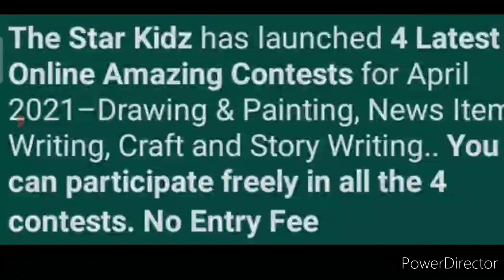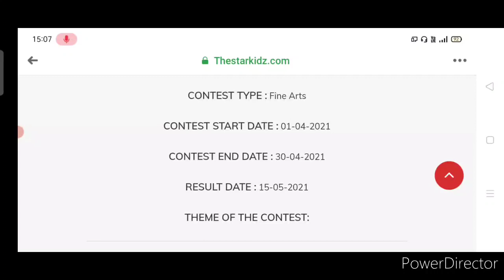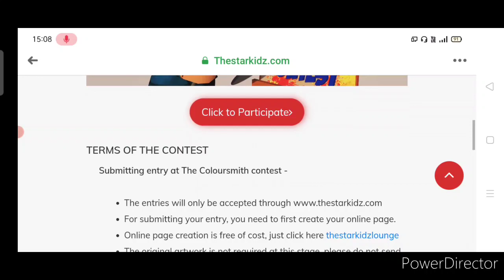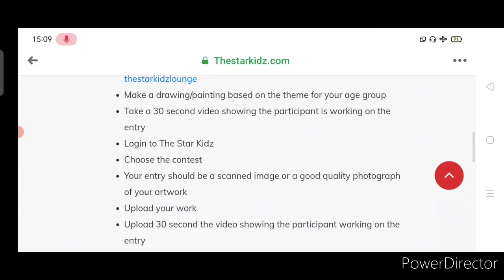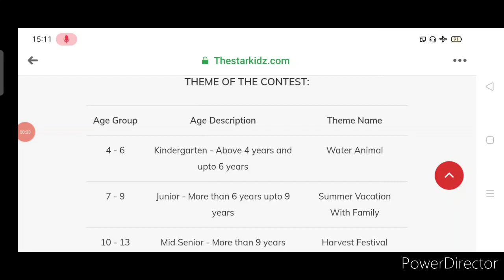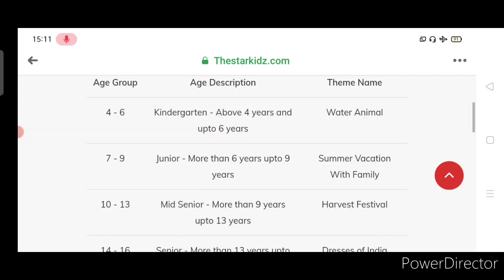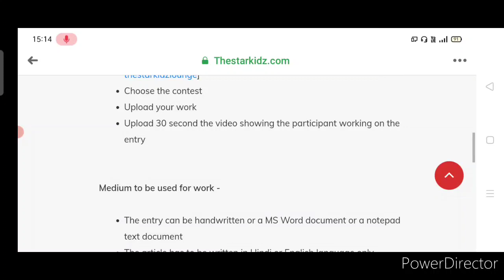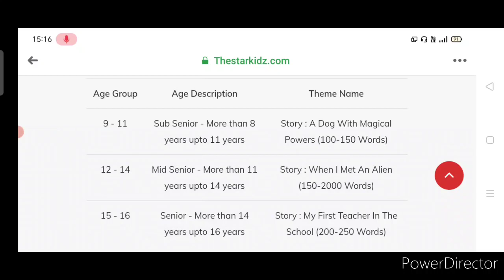Get Medals, Certificates & More - Free Online Contest Talks 2021 | Drawing, Painting | Story Writing